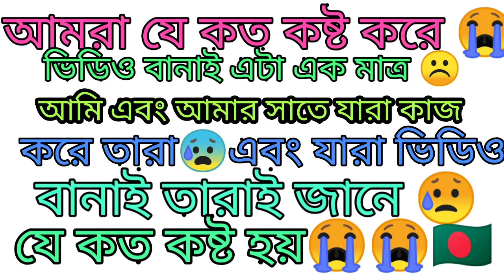April 24, 2023